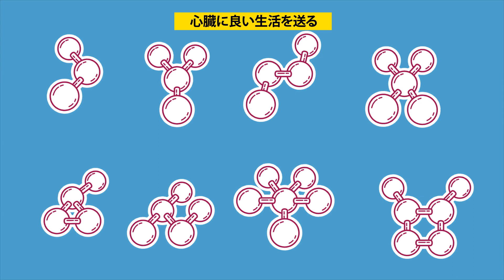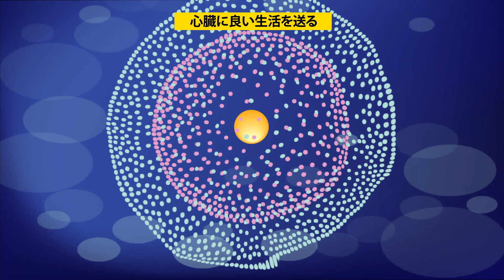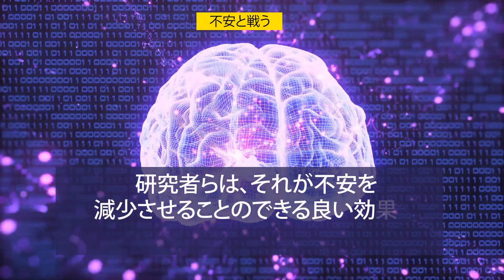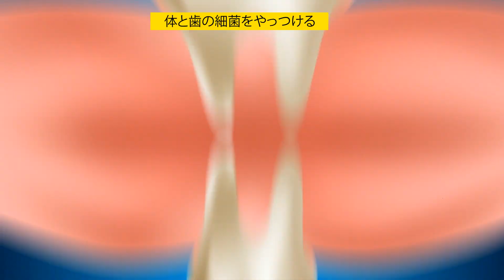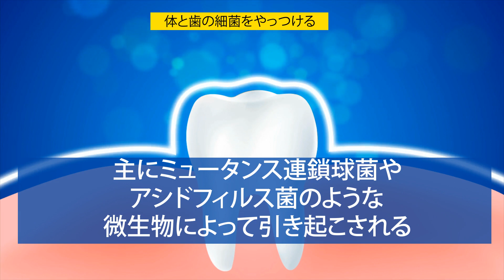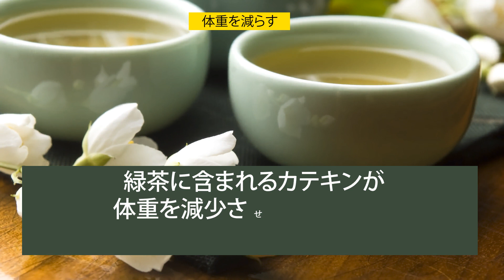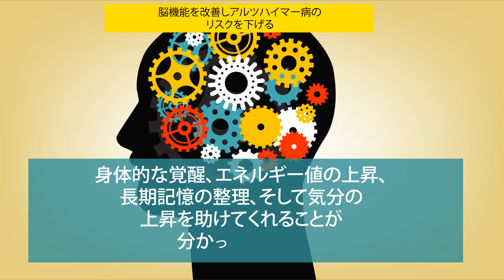緑茶の証明された8つのメリット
健康を促進する方法。お茶は水の次に人気のある飲み物です。緑茶は何千年もの間摂取されてきています。間違いなく美味しくて健康的ですが、カロリーの数値はどうでしょう？答えはゼロなんです！多くの健康上の利点と共に、緑茶は体重を減少する、脂肪を燃焼する、新陳代謝を上げるのに役立つと称賛されています。朝のコーヒーやお昼のソーダを、健康を後押しする緑茶に変えるべき8つの理由を見て行きましょう！

タイムスタンプ:

1.  心臓に良い生活を送る 1:27

2.  新陳代謝を上げ脂肪を燃やす 2:26

3.  長生きする 3:25

4.  不安と戦う 4:19

5.  体と歯の細菌をやっつける 5:27

6.  体重を減らす 6:31

7.  脳機能を改善しアルツハイマー病のリスクを下げる 7:37

8.  糖尿病のリスクを下げる 8:35

 緑茶を避けるべき状況 10:18

概要:

‐緑茶を飲むことはその中に含まれているカテキンのおかげで、循環器疾患のリスクをかなり減らすことが証明されています。

‐緑茶に含まれるカテキンは新陳代謝を上げ、脂肪を燃やす役割も担っています。

‐緑茶は健康全般を改善することが出来るので、自然と生活の質を改善し、歳を重ねても元気でいられます。

‐緑茶は不安を軽減し、精神的健康に力強く前向きな効果があると証明されています。

‐緑茶の主成分には抗感染症があり、インフルエンザA型やC型肝炎のようなウイルスに対抗する抗ウイルス物質として働くことが示されているんです。

‐緑茶が新陳代謝を上げ、脂肪の燃焼を助けることができるとなると、減量する際のダイエットプランに取り入れないわけにはいきませんよね。

‐緑茶は認識力を改善し、記憶力や注意力に有益であることも明らかにしています。緑茶は興奮剤であるカフェインを含んでいます。

‐日本で17,000人以上の人に対して5年間行われた研究では、緑茶を日頃飲んでいる人は飲んでいない、もしくはあまり飲まない人と比べて、2型糖尿病を発症する可能性が低いことが判明したのです。

ソーシャルメディア関連
声の提供

加賀美祥　さくらい声優事務所